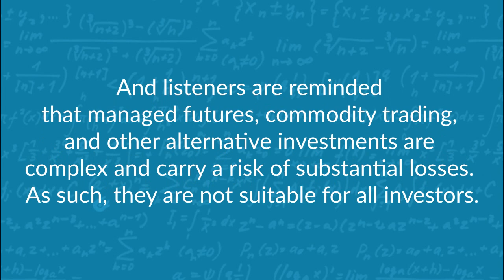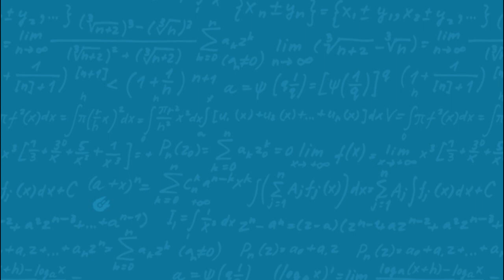Attaining an Allocator's Edge with Phil Huber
This week is a cage match of a pod, going point/counterpoint on every Alt from private equity to fine art to digital assets with Phil Huber and the knowledge he’s about to drop in his upcoming new book ‘The Allocators Edge: A modern guide to alternative investments and the future of diversification’. Phil is the Chief Investment Officer at Savant Wealth Management. As a Chicago native we talk with Phil about his start in investments with his interests in the family business from an RIA wealth management background and decided to sink his teeth in. We dive into his book talking about everything from how the actual writing of it went – to what’s being said in it – from the current issues with the 60/40 portfolio, his blog bps and pieces, why sometimes the juice isn’t worth the squeeze, the thin line between traditional and alternative portfolios, his periodic table of investments, reviewing a huge list of Alternative Investments, including private equity, real estate, fine art, digital assets, style premia, real assets, trend following, and more, the state of Indiana sports, 80’s-90’s pro wrestling,  and Chicago pizza. Join us on this interesting Alt-tastic ride as we dig into what really is an Alternative investment by cracking open that “Other” bucket on the client statements.

Chapters:
00:00-02:06 = Intro
02:07-12:55 = Family Ties & the modern RIA playbook
12:56-24:13 = Blogs, Muses, and the Allocator’s Edge
24:14-32:26 = The problems with the 60/40 portfolio in today’s world
32:27-46:00 = The periodic table of investments
46:01-01:08:16 = Walking through a dozen Alternative Investments ALT by ALT
01:08:17-01:20:52 = Digital Assets, and How a Portfolio of Alts might Look
01:20:53-01:26:06= Favorites